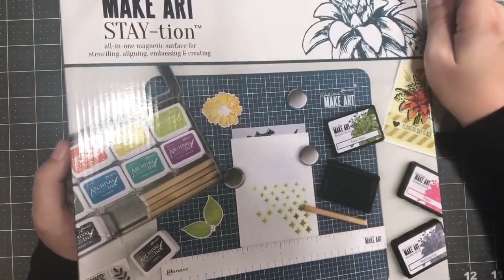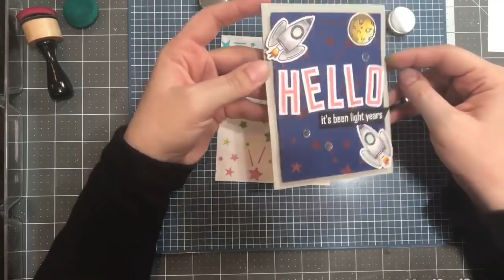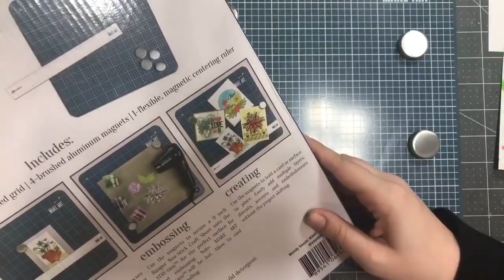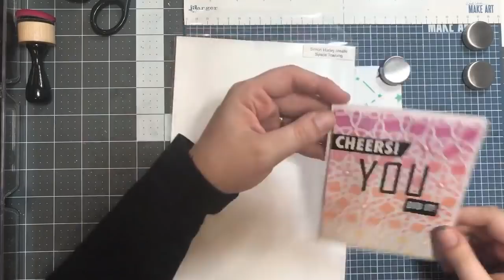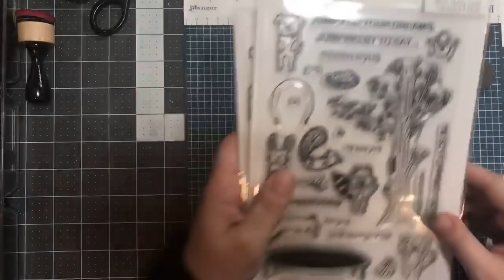Live Stream - Let’s Craft with Wendy Vecchi’s Make Art STAY-tion!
• Simon Hurley Create Dye Ink Pads - Joggles.com

• Simon Hurley Create Cling Background Stamp - Flower Garden [HUR67450]

• Simon Hurley Create 6" x 6" Stencil - Backsplash [HUS67191]

• Ranger Ink - Simon Hurley - 6 x 6 Stencils - Looks Like Rain

• Ranger Ink - Simon Hurley - 6 x 6 Stencils - Stargazer

• Brutus Monroe - Foam Tape - 36 Yards - 108 Feet – Brutus|Monroe

[ Amazon US ]

[ Amazon US ]

• Misti Creative Corners 5 Piece Pack For the Misti
[ Amazon US ]

[ Amazon US ]

• Kuretake - ZIG - Memory System - 2 Way Glue Pen - Broad Tip

• Ek Success Zig 2-Way Glue Pen Carded - Chisel Tip

• 3M Scotch Craft Mounting and Rubber Stamping Foam Tape